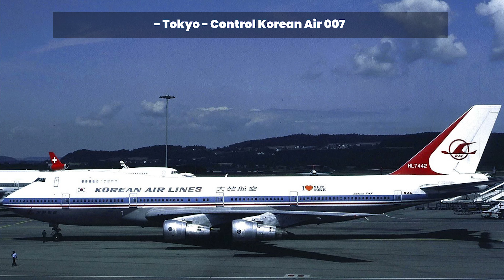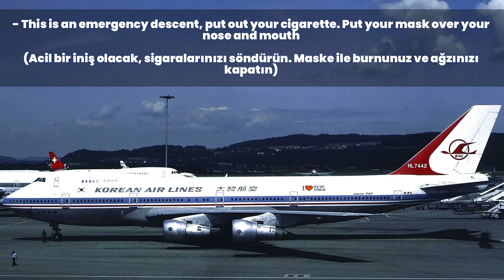BU KAZA YÜZÜNDEN 3. DÜNYA SAVAŞI ÇIKACAKTI! | Korean Air Lines Flight 007 | Kaptan Baha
Bir uçak kazası dünya savaşına yol açacak düzeyde olabilir mi? Sovyetler Birliği Hava Kuvvetleri'nin havada vurup düşürdüğü ve 269 kişinin ölümüne sebep olduğu kaza tam da bu cinsten. Gelin bu kazanın detaylarını hep beraber yeni videomda inceleyelim. Keyifli seyirler...

00:00 Giriş
00:47 ABD'de Yönetim Değişikliği
02:38 Sovyetler Birliği'nin Endişeleri
03:56 Korean Air Lines 007 Uçuşu
06:05 Sukhoi SU-15
08:22 Hava Trafik Konuşmaları
09:22 Kaza Esnasında Kokpitte Olanlar
09:44 Kaza Neden Oldu?
11:03 Kaza Sonrasında Neler Oldu?
17:09 Final

Merhabalar, Ben kaptan Baha. 1994 yılından bu yana uçuş yapan bir pilotum. Halen ABD'de bir şirkette Boeing 747 pilotu olarak uçuş yapıyorum. Sizleri havacılık ile alakalı bilgi, uçuş ve eğitim deneyimlerimden bahsettiğim içerikler üretmeye çalışıyorum.

Bahadır Acuner